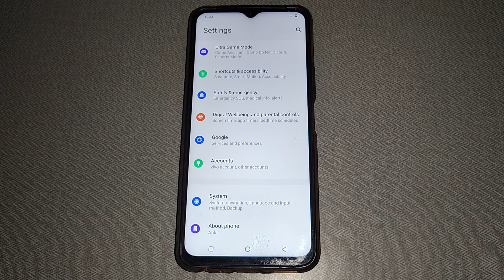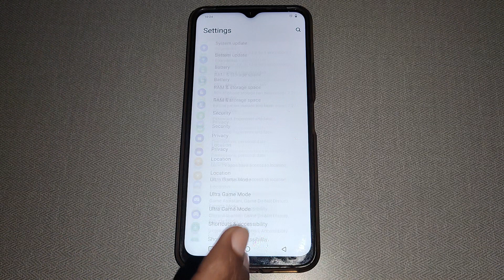Vivo Y02 sound setting, Vivo Y02 me screen locking sound on off kaise kare,how to on off screen lock